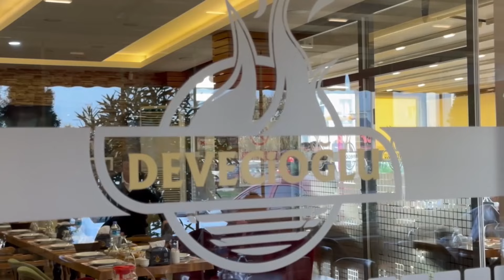Samsun’da ehliyet sınavı çetesi çökertildi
Samsun’da ehliyet sınavı çetesine yönelik düzenlenen operasyonda kopya düzenekleriyle birlikte 3 kişi polisin takibi sonucu suçüstü yakalandı.

Çarşamba ilçesinde bir lisede yapılan motorlu taşıtlar sınavına giren bir şahsın elektronik cihazlarla dışarıdan yardım alacak şekilde tasarlayarak üzerine kamufle ettiği kopya düzeneği ile sınava girdiğinin tespit edilmesi üzerine çalışma başlatan Samsun polisi, kopya düzeneğini hazırlayan 2 organizatörü yakalamak için operasyon düzenledi.

Sınav sırasında suçüstü yakalanan şahıs ve kopya düzeneğini hazırlayan 2 organizatörün üst ve eşyalarında yapılan aramalarda, 5 adet mikro casus kulaklık, 2 adet kamufle edilmiş yaka kamerası, 2 adet mobil Wi-Fi cihazı, 1 adet mobil aktarım cihazı, 4 adet cep telefonu, 1 adet powerbank, 3 adet lehimlenmiş düzenek kablosu ile düzenek yapımında kullanılan çeşitli malzemeler ele geçirildi. Olayla ilgili 3 kişi gözaltına alındı.